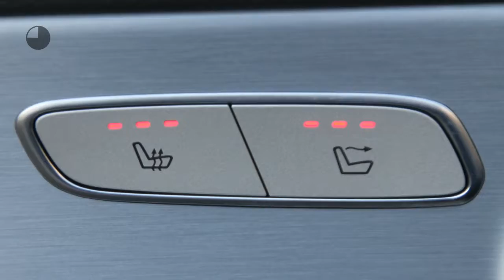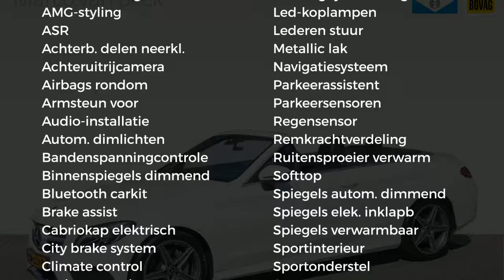Mercedes-Benz C-Klasse Cabrio C 180 AMG Cabrio Aut. Navi LED Camera Nw.Pr. € 66.231